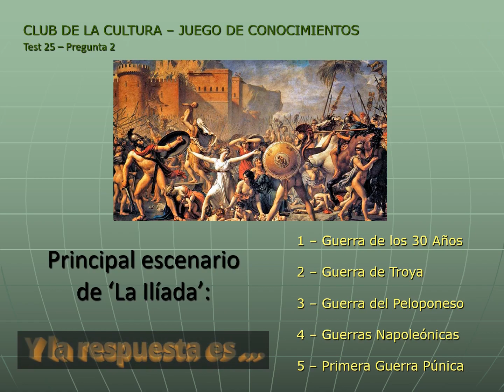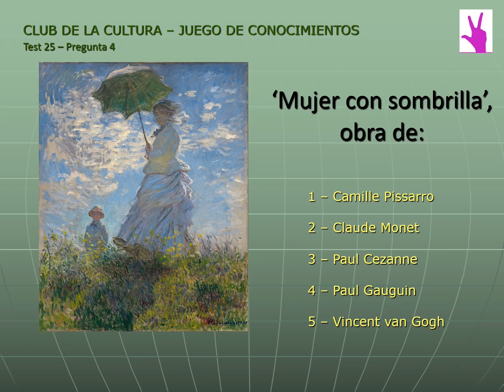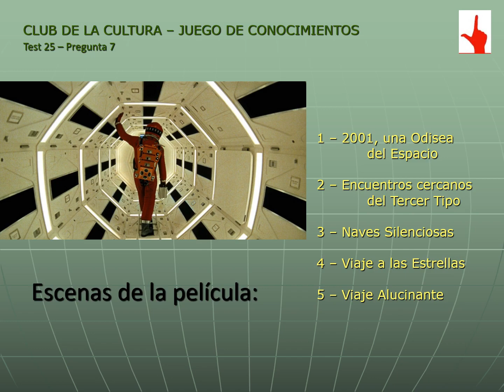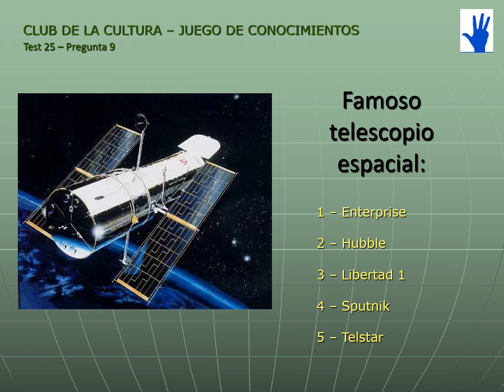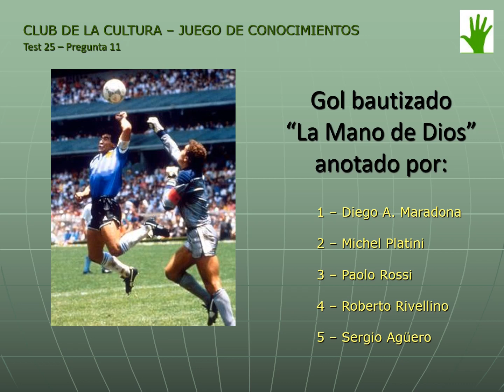¿Qué tanto sabes? Juego de Conocimientos Nº 25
Juego de conocimientos, sobre todos los temas que abarcan la cultura en general. Primer nivel, cuestionario Nº 25.

Cuestionario de 12 preguntas, tienes cinco (5) segundos para responder cada una, luego de las cuales aparecerá la respuesta correcta.